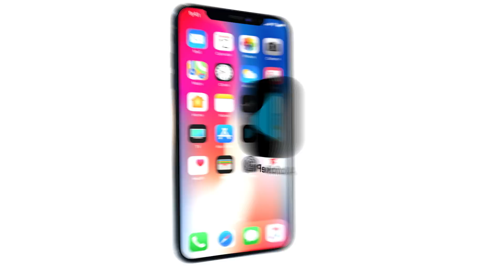¿Porque no existe un movimiento fuerte "Free Kendo"?